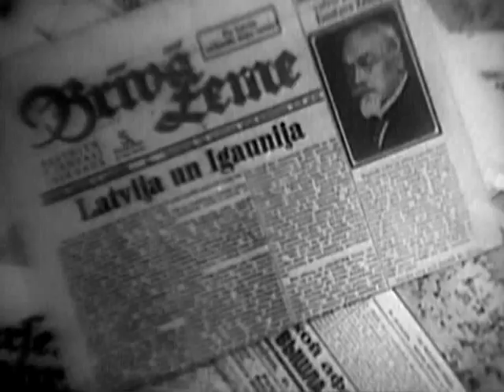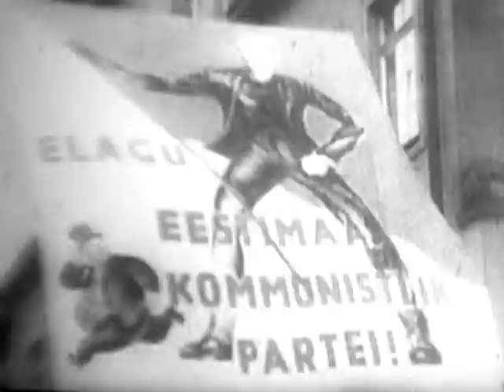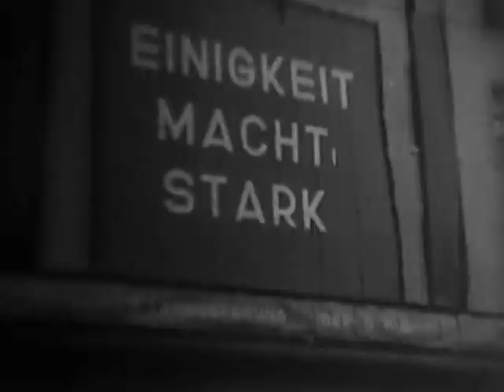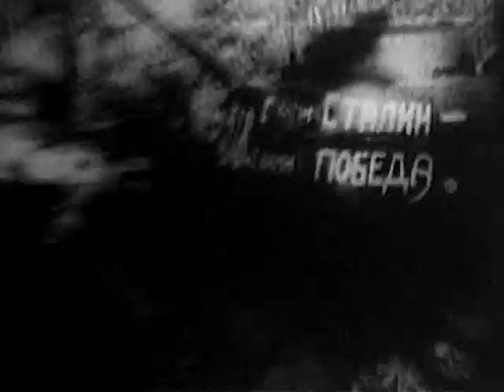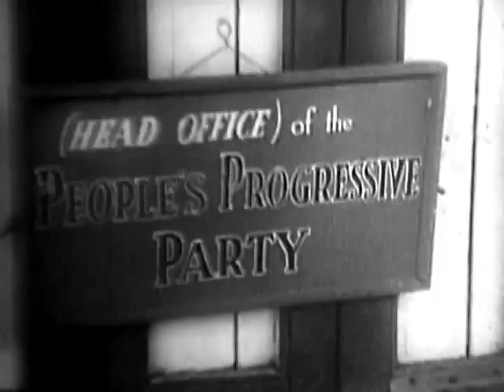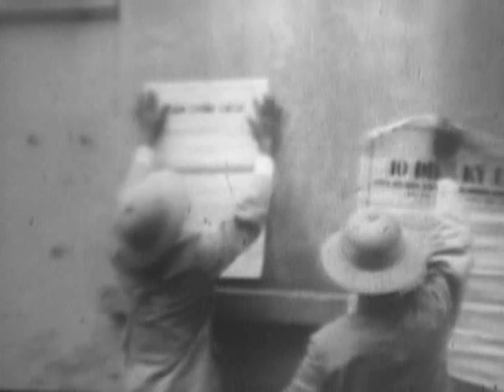Communist Imperialism (1961)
This film contains the second part of a Central Intelligence Agency (CIA) documentary on the history of communism. Included in the film are background details related to the historic rise of communism, the Communist Manifesto, former Soviet leader Joseph Stalin, and activity in the Asian nations of China and North and South Korea.
- ARC 645801 / LI 263.413
National Archives - Communist Imperialism - National Security Council. Central Intelligence Agency.  (09/18/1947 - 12/04/1981). -